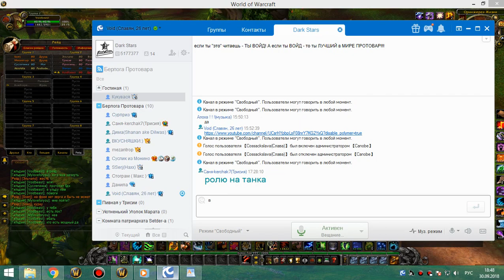2я часть ульда 10 статик 30 09 18